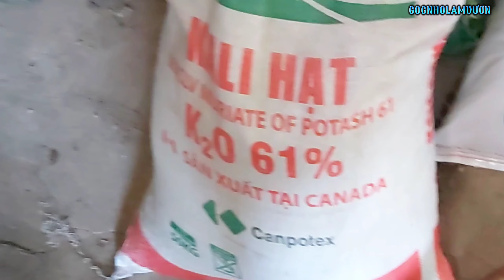Chia sẻ cách rãi phân kali từng giai đoạn trái mít .Dày múi nặng kg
Thân chào các bạn nhé video hôm nay chia sẽ về chút mẹo nhỏ rãi phân kali giúp múi mít cơm dày nặng kg đạt chất lượng tốt .Mời các bạn theo dpi